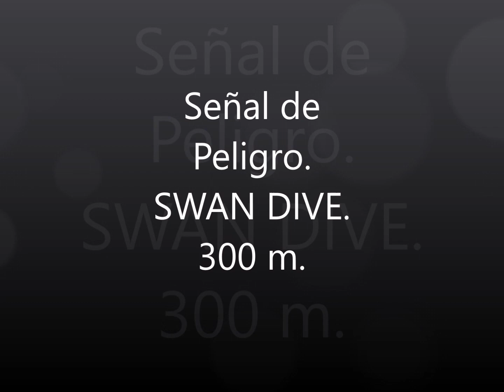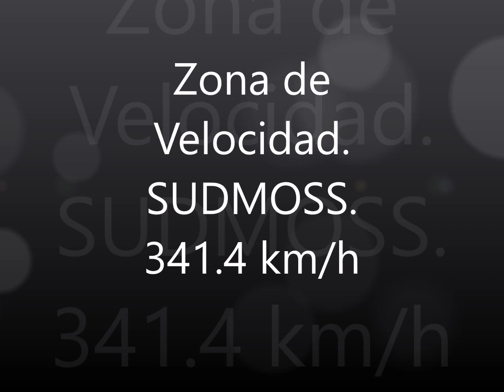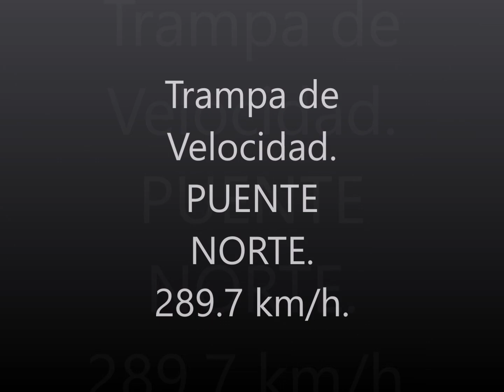Forza Horizon 4. Verano Serie23. Trucos Publicitarios. SEÑAL DE PELIGRO, ZONA Y TRAMPA DE VELOCIDAD.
Ya tenemos encima la Serie 23, con la "novedad" de que los desarrolladores del juego están teniendo problemas y nos han dejado una especie de parche en el que no nos tocarán coches, solo podemos aspirar a dinero y ruletas pero ya hablaremos de esto más adelante.

Ahora vamos a hacer los Trucos Publicitarios de las Pruebas de Habilidad y ya está.
Como todos sabemos se trata de hacer SEÑAL DE PELIGRO, ZONA DE VELOCIDAD Y TRAMPA DE VELOCIDAD. A veces nos ponen alguna ZONA DE DERRAPE pero no es este el caso.

Si me acompañáis a los lugares de los hechos, hablaremos más detenidamente de qué y con qué se puede hacer cada cosa.
Hasta ahora.

Ya hemos llegado a la primera prueba que suelo hacer yo siempre y es la de la SEÑAL DE PELIGRO.
En esta ocasión es en SWAN DIVE y quieren que saltemos más allá de los 300 metros.

Yo usaré un Boneshaker de HotWheels.
Aconsejado pues si tenéis el Ferrari 599xx Evo, el Koenigsegg Agera RS o similares, también podéis pasarla, es que tampoco me he parado a probar muchos más coches nunca en esta prueba que el Bone, el Koenig o el Hoonigan Ford RS200 Evo.

Vayamos a la otra cuando terminemos esta.

Mi costumbre sigue vigente, ahora estamos en la ZONA DE VELOCIDAD y es en SUDMOSS. Quieren que superemos los 241.4 kilómetros por hora y bueno, me confié un poco y casi me salgo sin llegar a la meta pero sobró velocidad.
El coche elegido no es uno que use normalmente, de hecho, creo que lo he usado en muy contadas ocasiones y hará miles.
Es el Maseratti Mc12 Version Corsa y la verdad es que con un poco de aprender su manejo, parece un buen buen coche.

Pero no suframos más, vayamos a la última raudos y veloces porque de eso se trata.

Pues ya me dejaré de rollos raros y terminaremos por fin con los Trucos Publicitarios.
Haremos la TRAMPA DE VELOCIDAD en el PUENTE NORTE.
Esta gente quiere que superemos los 289.7 kilómetros por hora.

En esta ocasión y, haciendo gala de mi recién estrenado y esquelético traje de faena nocturno, usaré mi coche de gala en la mayoría de las ocasiones.
Un coche bueno y barato, lo de bonito no sé, a mí no me gusta mucho su forma pero eso es a gusto del consumidor y con lo bonito no se come.

Pues ya está, no hay gran problema en esta prueba con este coche.

SAludetes.